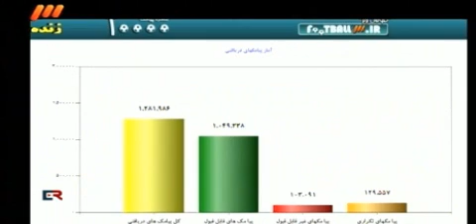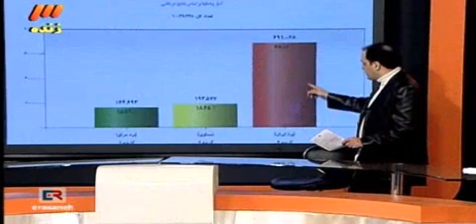(17) Interviews Iran vs Iraq 2011 Asian Cup AFC عراق ايران مقابل العراق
Iran vs Iraq 2011 Asian Cup AFC  عراق ايران مقابل العراق

کره شمالی در مقابل امارات متحده عربی
북한 대 아랍 에미리트
北朝鮮の対は、アラブ首長国連邦
مباراة كوريا الشمالية الإمارات العربية المتحدة
उत्तर कोरिया बनाम संयुक्त अरब अमीरात
Kuzey Kore vs BAE
朝鮮與阿聯酋
Frente a Corea del Norte Emiratos Árabes Unidos
Qatar  The 2011 Asian Cup. AFC
Qatar Saudi Arabia Korea Republic Iraq
Kuwait Japan India DPR Korea
China Jordan Australia UAE
Uzbekistan Syria Bahrain Iran
قطر السعودية كوريا الجنوبية السعودية العراق
الكويت اليابان كوريا الديمقراطية الشعبية الهند
أستراليا الأردن الإمارات العربية المتحدة الصين
أوزبكستان إيران سوريا البحرين
카타르 사우디 아라비아 대한민국의 이라크
쿠웨이트 일본 인도 조선 민주주의 인민 공화국
중국 조던 호주는 아랍 에미리트 연방
우즈 베키스탄 바레인 시리아의 제품이란
カタールサウジアラビア韓国のイラク
クウェート日本インド北朝鮮
中国ヨルダン、オーストラリア、アラブ首長国連邦
ウズベキスタン、シリアバーレーンイラン
कतर सऊदी अरब कोरिया गणराज्य इराक
कुवैत भारत जापान उत्तर कोरिया
चीन जॉर्डन ऑस्ट्रेलिया संयुक्त अरब अमीरात
उजबेकिस्तान सीरिया बहरीन ईरान
قطر عربستان سعودی کره جنوبی در عراق
کویت هند ژاپن کره شمالی
استرالیا چین اردن امارات متحده عربی
ازبکستان ایران بحرین سوریه
卡塔爾伊拉克沙特阿拉伯大韓民國
日本印度朝鮮科威特
中國約旦阿聯酋澳大利亞
烏茲別克斯坦敘利亞巴林伊朗
Qatar, Arabia Saudita, Irak República de Corea
Kuwait, Japón, India, la RPD de Corea
Australia China, Jordania, Emiratos Árabes Unidos
Siria, Irán, Uzbekistán, Bahrein
Katar ve Suudi Arabistan Güney Kore Irak
Kuveyt Japonya Hindistan Kuzey Kore
Çin Ürdün Avustralya BAE
Özbekistan Suriye Bahreyn İran
Qatar Arabie Saoudite Irak République de Corée
Japon Koweït Inde RPD de Corée
Australie Jordan Chine Emirats Arabes Unis
Iran Ouzbékistan Syrie Bahreïn